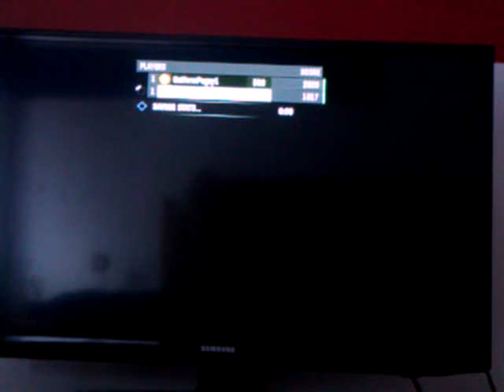Lets play halo reach campaign part 1- the missing troopers.